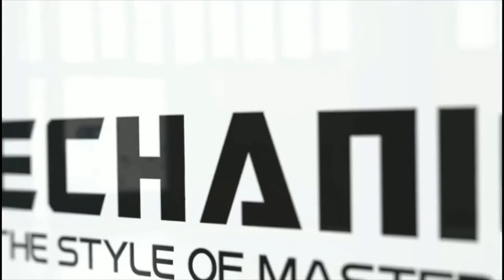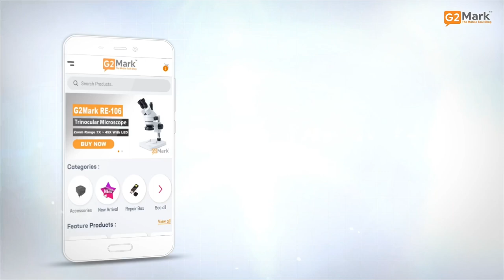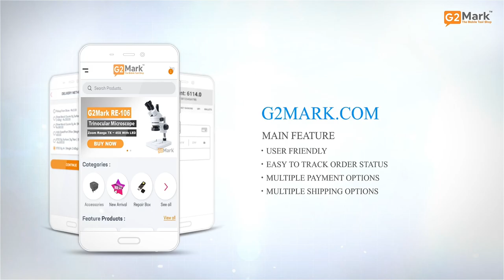Feel the Power Of N9 and N10 Glue Remover Liquid by Mechanic Brand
N9-N10 glue remover Liquid by Mechanic